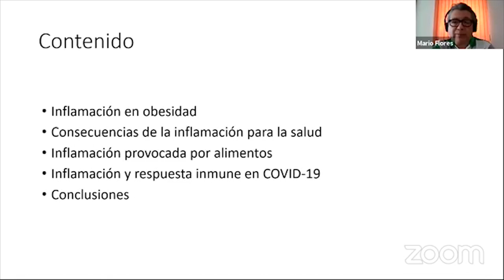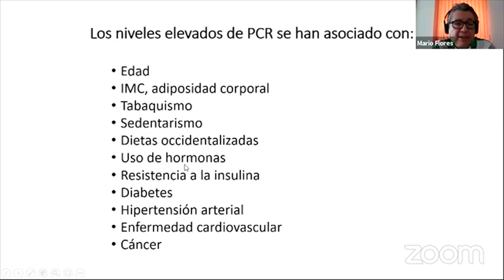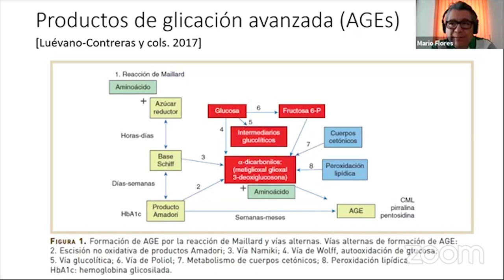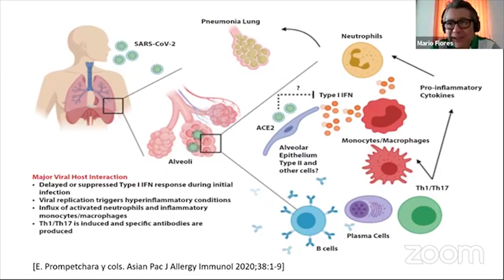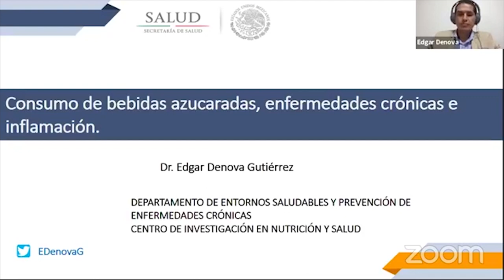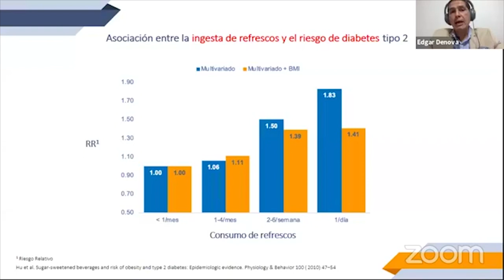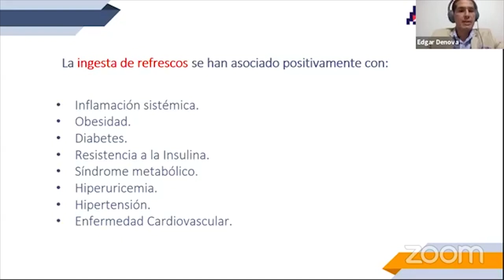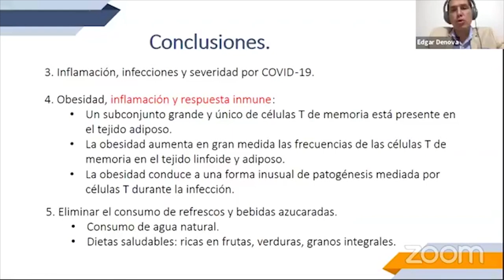Foro: Alimentación, inflamación y sistema inmunológico en tiempos de Covid-19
En este espacio discutimos las implicaciones que tiene en el organismo el consumo de refrescos y bebidas azucaradas y cuál es su relación con la inflamación y el sistema inmunológico.
Contamos con la participación del Dr. Mario Flores, Director de Vigilancia de la Nutrición del Centro de Investigación en Nutrición y Salud del Instituto Nacional de Salud Pública  y el Dr. Edgar Denova, Jefe del Departamento de Entornos Saludables y Prevención de Enfermedades Crónicas del Centro de Investigación en Nutrición y Salud del Instituto Nacional de Salud Pública.